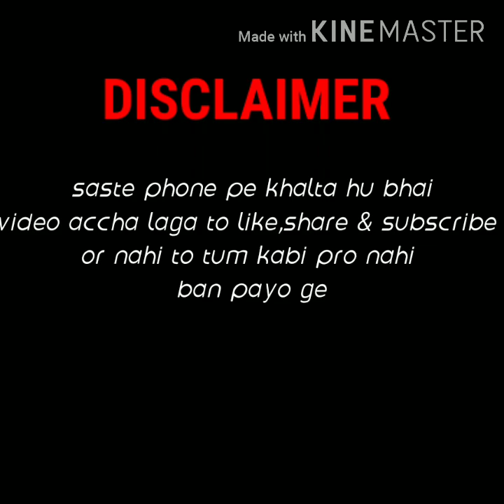funny game play with random players